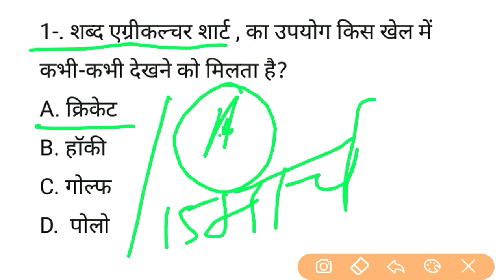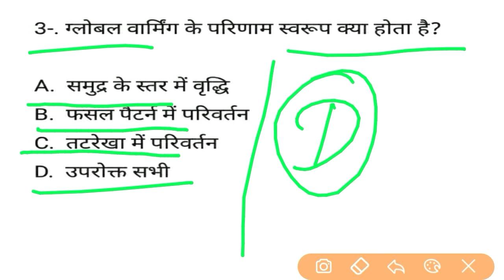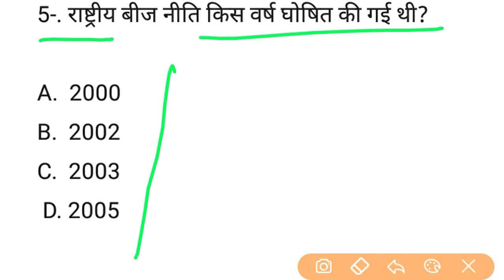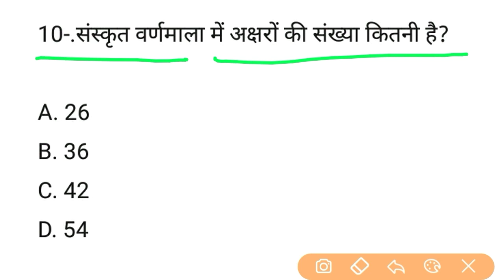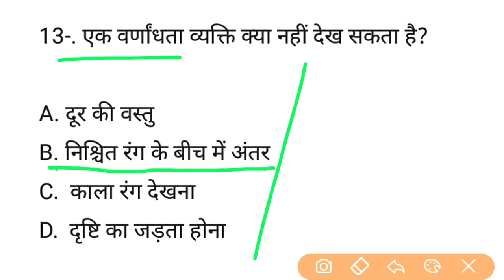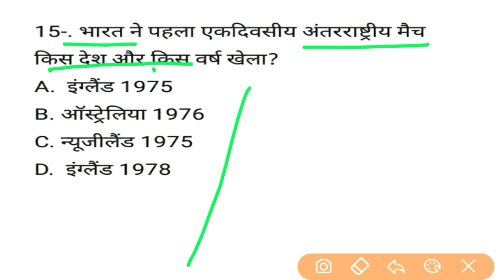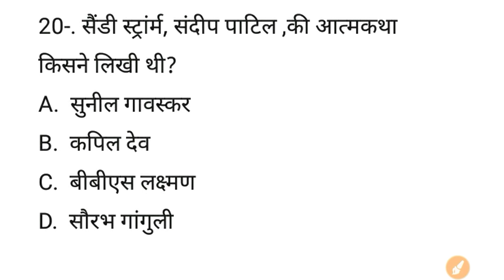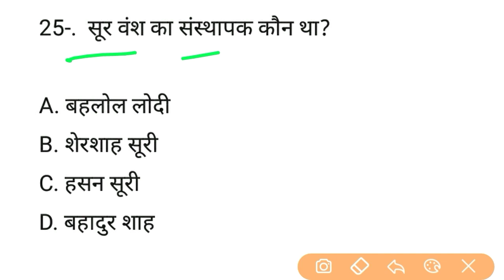Delhi police Constable || महा टेस्ट || Part-6 Gk in hindi Question | Dp Constable gk in hindi ,Gs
नमस्कार दोस्तों .

इस Video मे 25 Gk के महत्वपूर्ण प्रश्न का चर्चा किया हूं |
जो  Bainking, Army, ssc Gd ,Airforse ,Ntpc,Rrb group d,vdo,up police ,और सभी परीक्षाओं के लिए बहुत ही महत्वपूर्ण है |
मैं उम्मीद करता हूं कि आपको यह video पसंद आया होगा दोस्तों अगर आप रेलवे या अन्य परीक्षा की तैयारी कर रहे हैं तो आप इस चैनल को जरूर subscribe  कर दीजिए ताकि आपको रेलवे परीक्षा के लिए  Important video मिलता रहे|

Delhi Police vacancy paper 2020
Delhi constable question 2017
Delhi Police
Delhi Police head
Delhi police head constable
Delhi Police Head Constable Ministerial Delhi Police syllabus
Delhi Police Head Constable Ministerial Delhi police head constable syllabus syllabus 2020
Delhi police head constable exam pattern
Delhi police head constable syllabus 2015 Delhi Police Head Constable Ministerial syllabus 2020
Delhi Police constablegk
Delhi Police medical
 Delhi police constable driver
Delhi Police important notice
Delhi Police vacancy age Delhi Police medical Delhi Police cut off
Delhi Police Head Constable previous year question download
Delhi police head constable previous year question Delhi police head constable PDF download
Delhi Police Head Constable previous question download
Delhi Police Head Constable previous year question in Hindi
Delhi police medical test
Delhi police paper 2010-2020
gk
General knowledge
Quiz
Quiz test
gk question anda answer
gk ka dose
puri study
part-6
General knowledge question and answer
Gk ka nichod
General knowledge in hindi
science question
Top General knowledge
maha test
Besik gk
Besik question
gk 2020
Current affairs
Quiz test
important gk

important gs

Puri study
puri study question in hindi
puri study gk gs question
computer gk